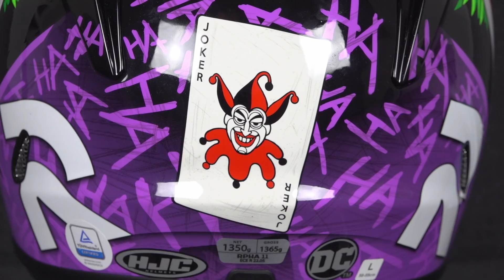HJC RPHA 11 Der Joker – Ernsthafter Helms des Jahres oder nur ein schlechter Witz?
Mit seinen Kollaborationen mit verschiedenen Filmstudios hat HJC seit Jahren einige der auffälligsten Helme am Markt im Programm – und ständig kommen neue dazu. Nachdem die Fledermaus von Gotham City bereits ihren Helm bekommen hat, ist jetzt der ewige Widersacher dran, der keinen Spaß versteht: Der Joker.